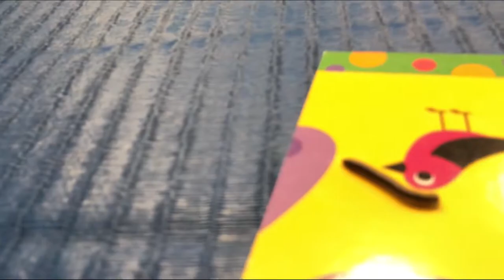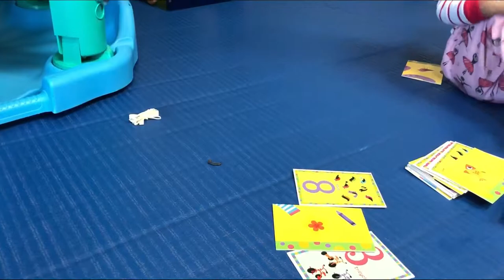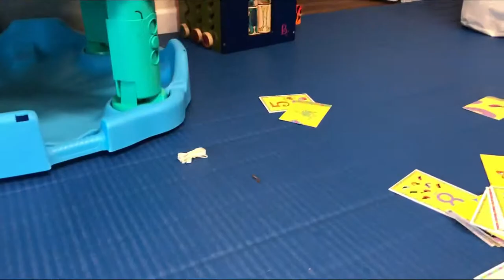3 Y Old SiSi Xenia Saving worms Life - LOVE Innocent Life's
Best TOYS COLLECTION from AMAZON by
SiSi Xenia and SiSi Maya
Most TOYS tested by SiSi Xenia and SiSi Maya.

- LOL TOYS
- JoJo Siwa
- Elsa and Anna
- Mickey and Minnie
- Cars and Bikes for Kids
- Beach TOYS for KIDS
- Rain and Snow TOYS
- Extraordinary Unique TOYS

Thanks - LOVE and PEACE for EARTH.